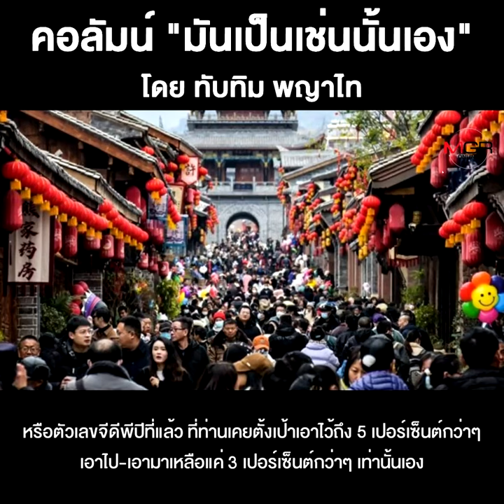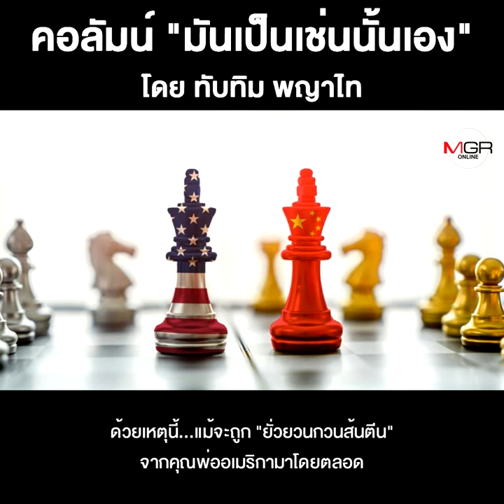ไม่ใช่“เดินละเมอ”แต่โลกกำลัง“เดินสวนสนาม”สู่สงคราม!!!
ชื่อคลิป : ไม่ใช่“เดินละเมอ”แต่โลกกำลัง“เดินสวนสนาม”สู่สงคราม!!!